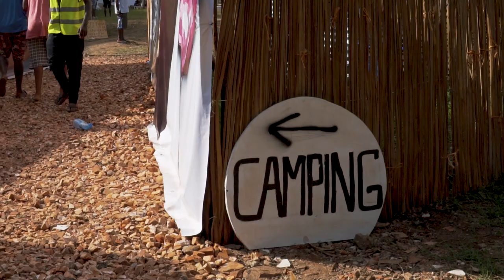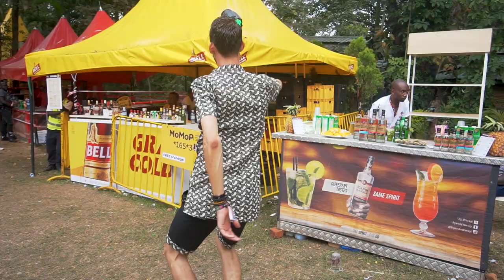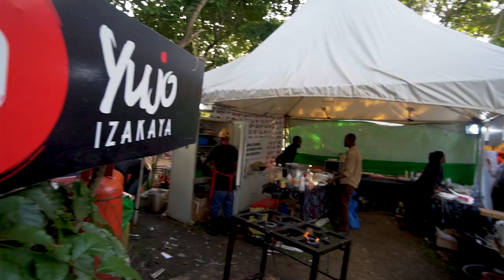مهرجان موسيقي ضخم على مصدر نهر النيل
المهرجان دة قبل ما احضرة ماكنتش متخيل ان فية حاجة زي دي في افريقيا
استنوا فيديو جديد يوم الاحد الساعة 5
واعملولة شير في كل مكان
وعلشان  تتابعوا رحلتي البرية من جنوب افريقيا لمصر والي هعدي فيها على 11 بلد افريقية و مستمرة لمدة سنة والي هيكون ليها فيديوهات بشكل يومي على القناة